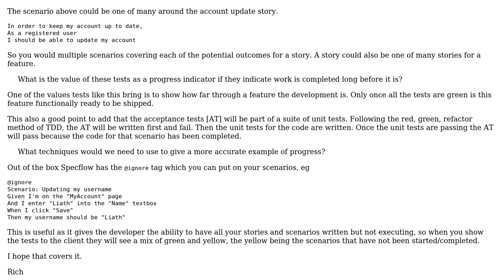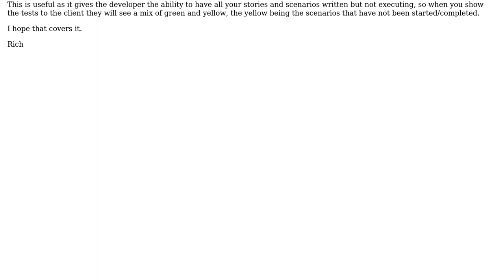How to manage client expectations when working with a BDD type framework? (2 Solutions!!)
How to manage client expectations when working with a BDD type framework?

With thanks & praise to God, and with thanks to the many people who have made this project possible! | Content (except music & images) licensed under CC BY-SA | Music | Images & others | With thanks to user Richard Tasker user Liath user JeffO and the Stack Exchange Network Trademarks are property of their respective owners. You are responsible for your own actions.